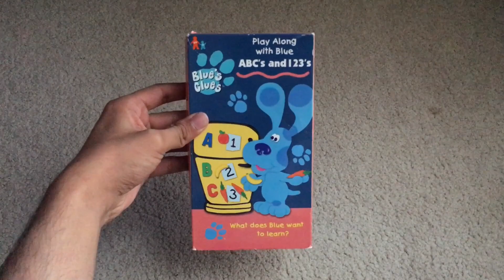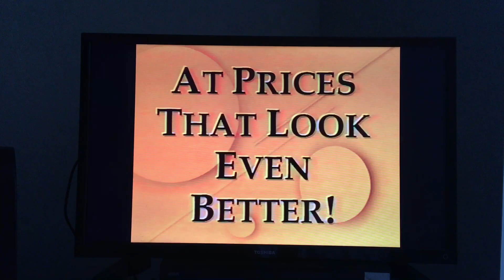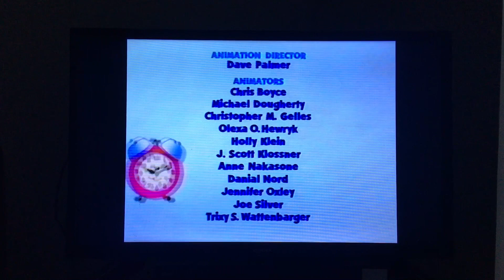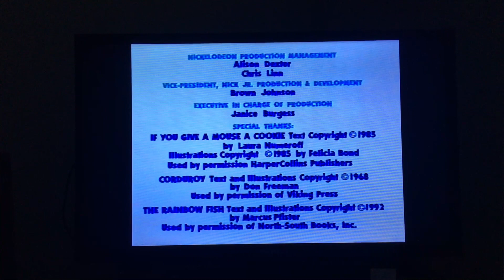Opening And Closing To Blue’s Clues: ABC’s And 123’s 1999 VHS